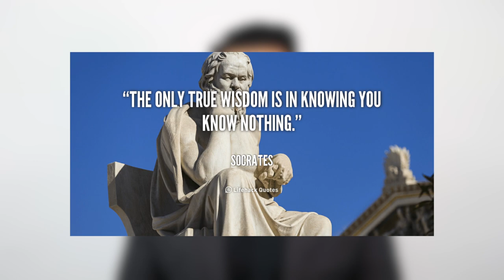Socrates breaking down what true wisdom is